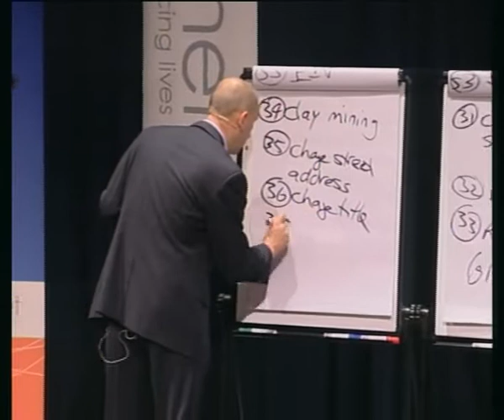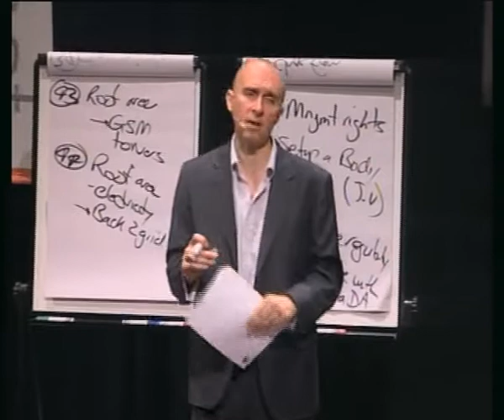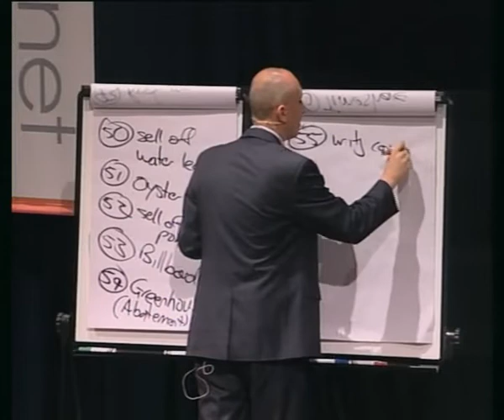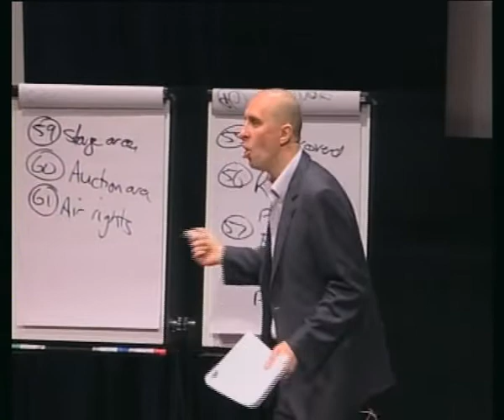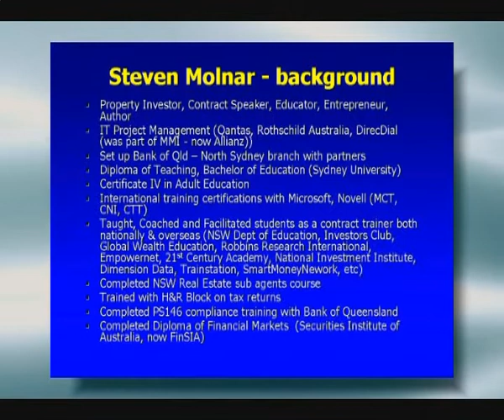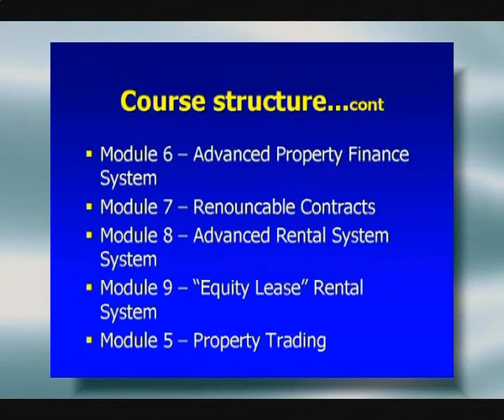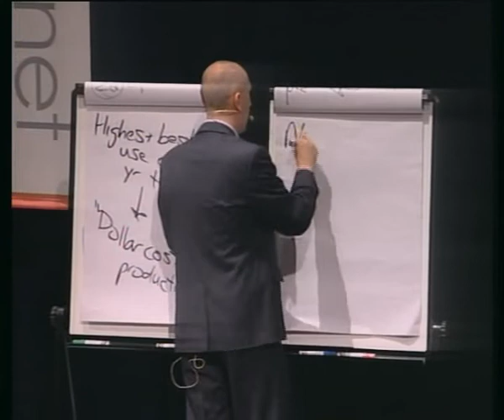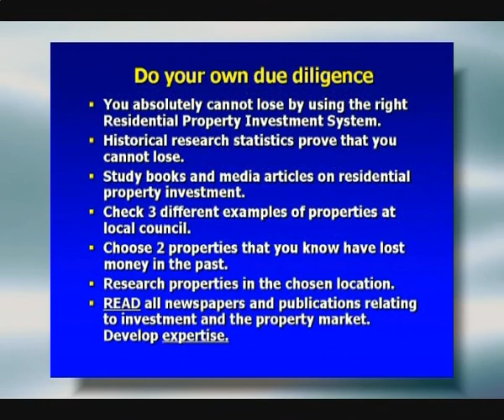How To Be Rich With Steven Molnar - Advanced Real Estate Mastery Part 2